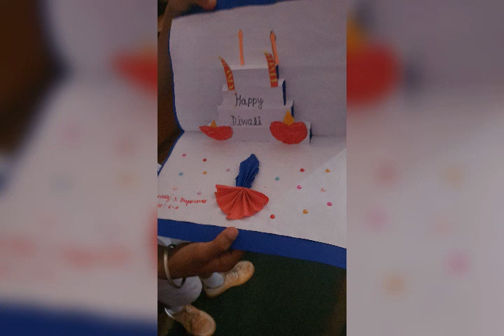Dipawali Vibes B.K Model High School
Video from Shaila Chate